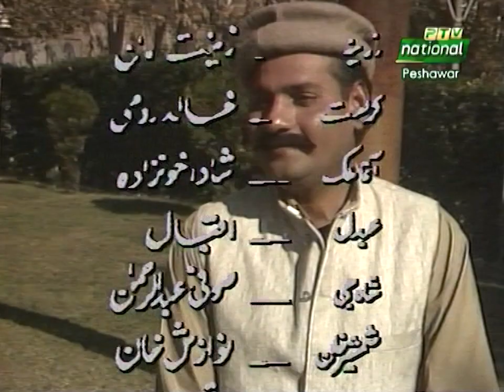Kan Bol Payee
Artists: Najeeb Ullah Anjum, Salah-ud-Din, Rani Andaleb, Muhammad Jameel, Musarrat Malik, Sufi Abdur Rehman, Sagheer Asghar and Others
Cameramen: Naeem Akhtar, Jameel Raza, Bahar-ul-Islam and Others
Makeup: Shahjehan, Shamshad Ahmad, Akhtar Bano, Zulfiqar Ali
Engineers: Tasleem Kaisar, Mair Ajab Khattak, Baseer Ahmad, Khadim Hussain, and Others
Editing: Musarat Elahi, Iqbal Swati
Set Design: Zaka Ullah
Produced and Directed By: Naseem Jan